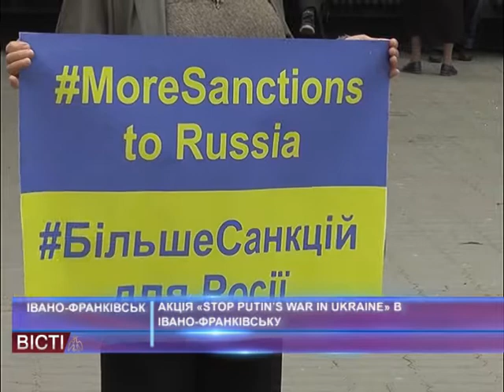Відбулась акція «Stop Putin’s War in Ukraine»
В Івано-Франківську на Вічевому майдані відбулась акція «Stop Putin’s War in Ukraine». Це всесвітня акція протесту, яка уже вчетверте відбувається у 50 країнах світу, в тому числі і в Москві та Санкт-Петербурзі. Її мета — вкотре привернути увагу світової спільноти до російської окупації в Україні та закликати світове співтовариство посилити тиск на Росію для відновлення територіальної цілісності і миру в нашій державі.